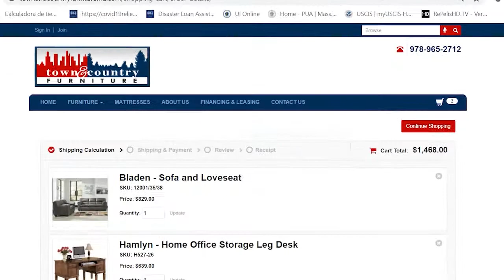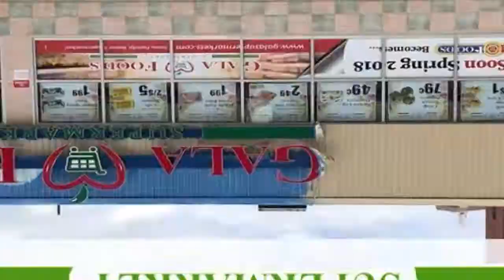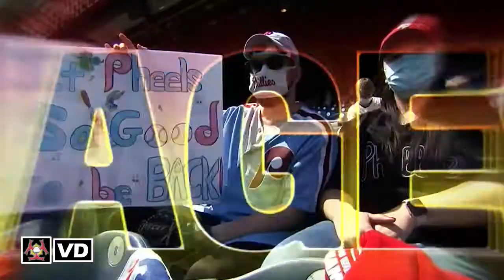Vladimir Guerrero JR • 3 CUADRANGULARES VS NATIONALS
VIRUS DEPORTIVO TV SHOW @ Mayo 2, 2021 HD